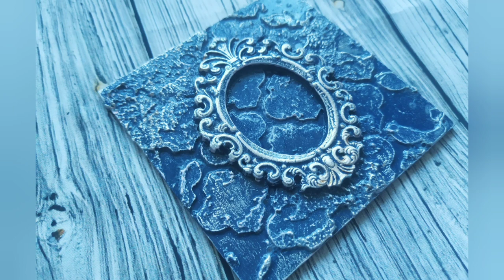Как сделать интерьерную картину своими руками How to make a picture with your own hands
В этом видео  я покажу очередной мастер-класс по декорированию плитки, а также расскажу с чего начать, сели вы решили сделать картину или панно своими руками.
In this video, I will show another master class on tile decoration, and also tell you where to start, if you have decided to make a picture or panel with your own hands.